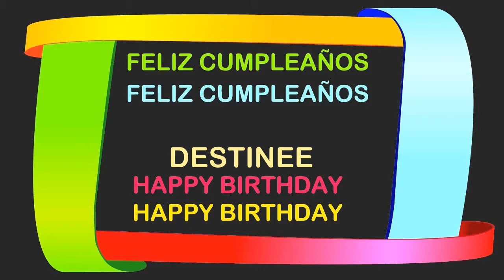Destinee Birthday Postcards & Postales - Happy Birthday